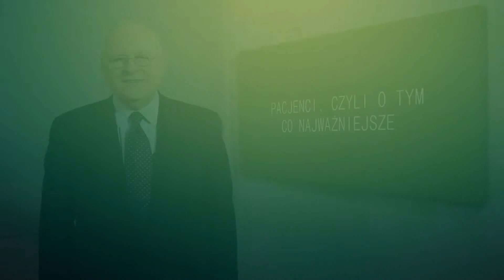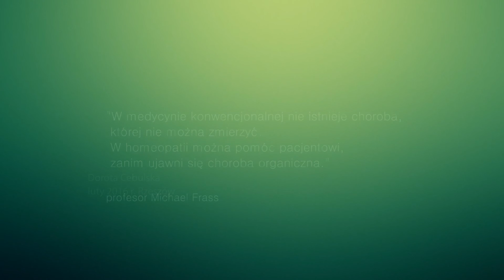Pacjent w homeopatii